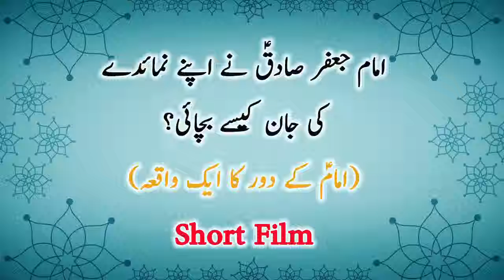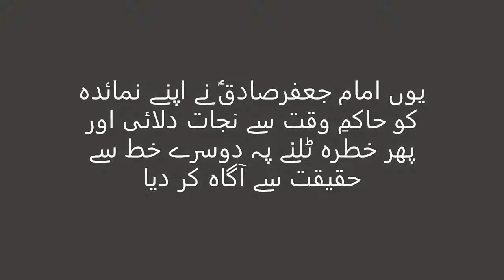Hikmat e Imam Sadiq a.s || Short Film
This is the short islamic film/movie
Hikmat e Imam Sadiq a.s
Imam na apny dor ma apny aik shabi or numaindy ke jan bachae

حکمتِ امام صادق ع
امام نے اپنے دور میں اپنے ایک صحابی اور نمائندے کی جان بچائی

Wisdom Way